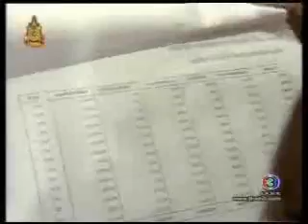Borisat Prakan Rak 100% | Episode 31 - 2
Borisat Prakan Rak 100%